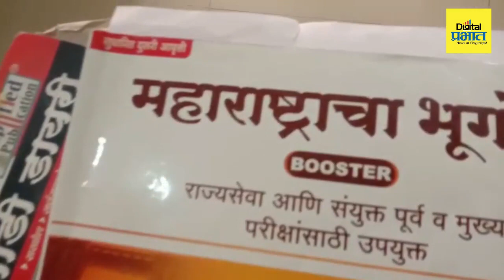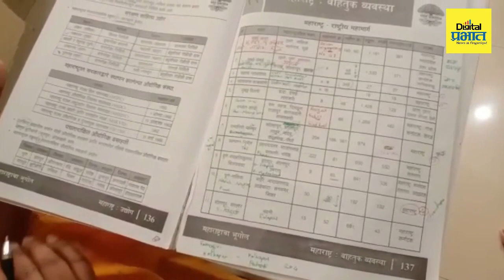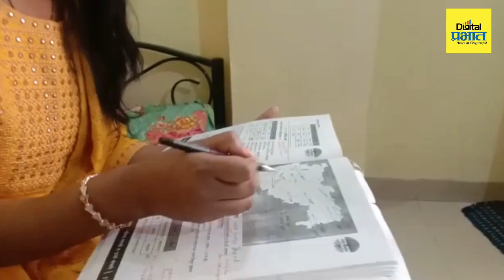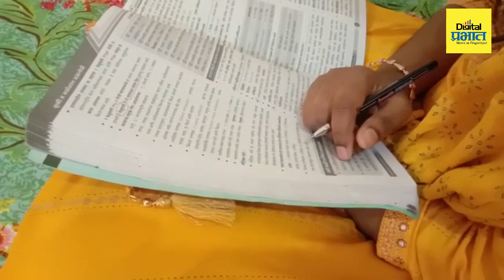जिद्द, चिकाटीच्या जोरावर सुंदरीची फौजदारीपदाला गवसणी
दोन वर्षांपूर्वी घेतलेल्या स्पर्धा परीक्षांचा निकाल नुकताच लागला. बऱ्याच कालावधीनंतर विद्यार्थ्यांना आपल्या भविष्याचा आशेचा किरण दिसतोय खरं, पण जिद्द, चिकाटीच्या जोरावर पहिल्याच प्रयन्तात अनाथ असलेली कॉम्पुटर इंजिनीयर सुंदरी एस.बी अधिकारी परीक्षा पास झाली.